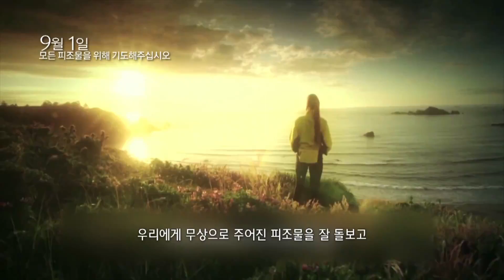피조물 보호+교황님 말씀 영상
'피조물 보호를 위한 기도의 날' 관련 영상 2개를 이어서 제공합니다.